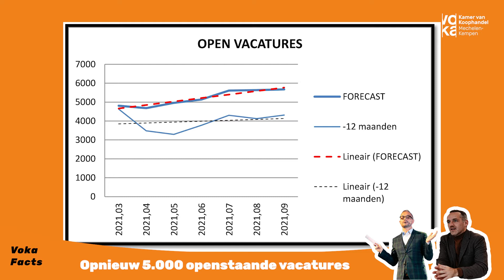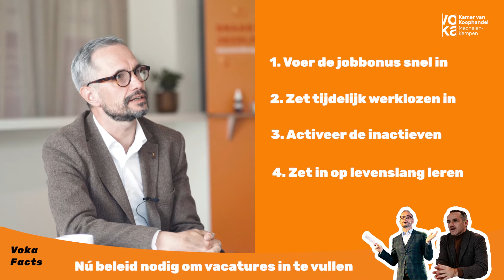Voka Facts - Mei 2021: Ondernemersnieuws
Voka Mechelen-Kempen pakt uit met een eigen journaal.
Het opzet? Elke ondernemer in 5 minuten bijpraten over de actualiteit. En vooral: inzicht geven op de economische trends van de komende 6 maanden. Alle info is specifiek voor de regio Mechelen-Kempen. Schuif gezellig aan bij Xavier Taveirne en Tom Laveren.